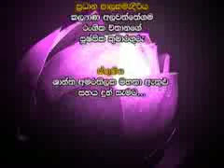pathegama gnanissara thero ii3